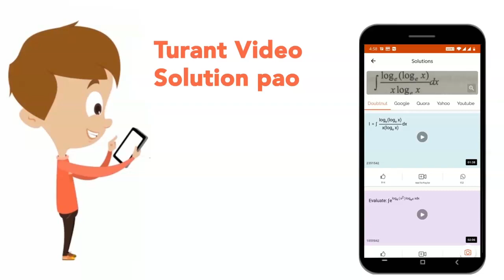An object was placed upright 25cm in front of a converging lens with a focal length of 20cm. A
An object was placed upright 25cm in front of a converging lens with a focal length of 20cm. A concave mirror with a focal length of 15cm was placed 120cm behind the lens. Which of these describes the final image?